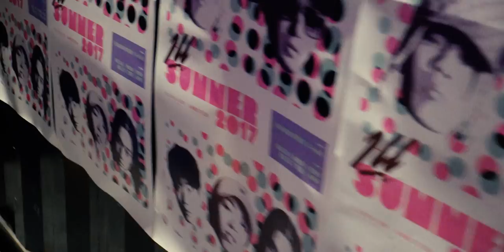1LL SUMMER 2017 VLOG